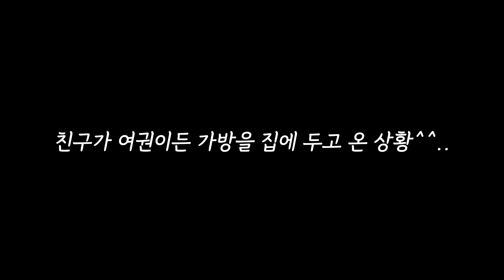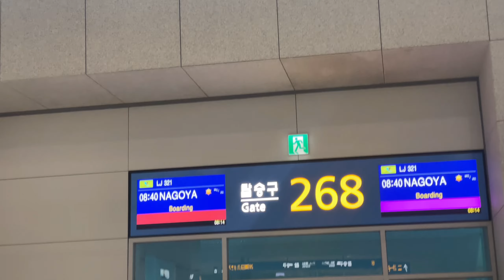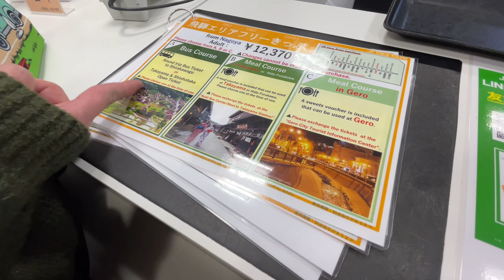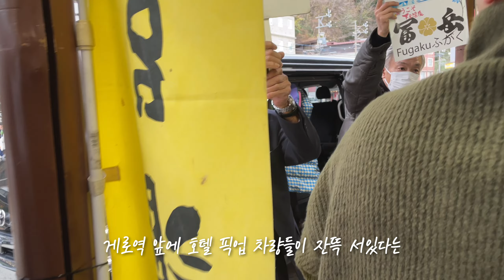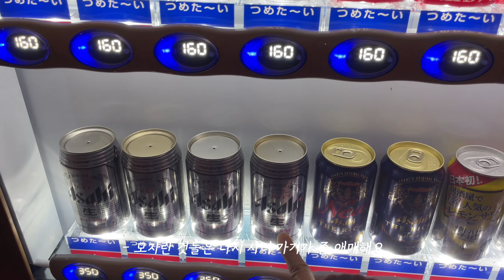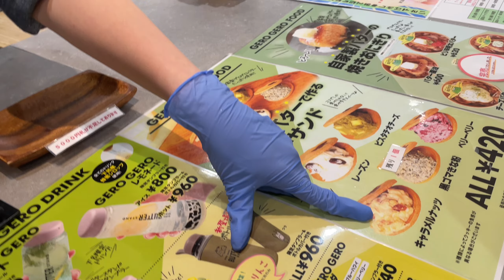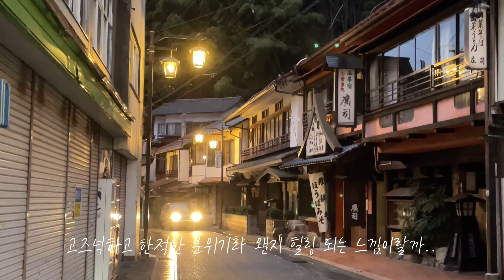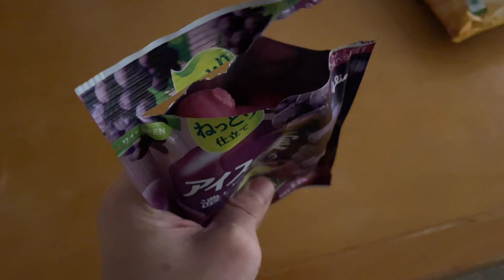🇯🇵노잼도시(?)나고야에서 꼭 가야하는 근교 소도시 | 뱅기 못 탈 뻔한 썰... | 나고야근교 온천마을 | 일본 나고야 브이로그 Ep.01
안녕하세요, 라쿠입니다!
2024년 새해 첫 여행 브이로그로 일본의 나고야 영상으로 찾아 왔습니다!. 나고야는 일반적으로 노잼(?) 도시로 알려져 있지만,
이번 여행 브이로그를 통해 나고야를 유잼한 여행지로 소개해 드리려고 합니다!!! (지켜봐 주세요♥)
여러분 모두 새해 복 많이 받으시고💕
이번 영상도 즐겁게 감상해주시길 바랍니다 :)

📷 Camera : iphone12pro • 13pro • Gopro10 • sony a5100